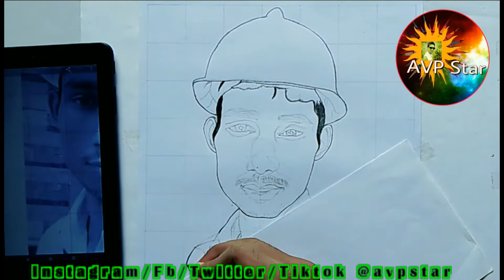Sketch drawing || SAFETY MGMT STUDY || Manish Kumar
About Video : इस वीडियो में मैं एक ऐसे इंसान का स्केच बना रहा हूं जो कि एक यूट्यूब पर हैं और हम सभी के लिए सेफ्टी से रिलेटेड वीडियो बनाते रहते हैं ।

About me :
                Dear friends !!!
You can meet me on.

  I love u dear friends..